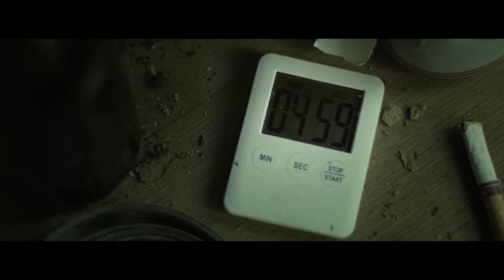Martin Dingle Wall Actor Reel 2019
Martin Dingle Wall acting reel 2018 including Happy Hunting, Gun Shy, All that Jam.